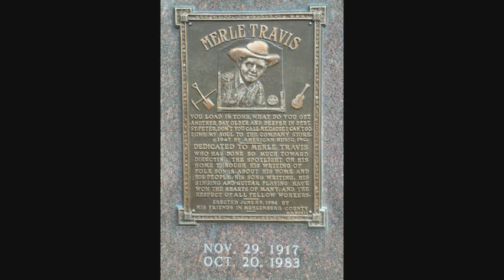Merle Travis Interview July 10th, 1961 RARE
Lost and found again 1½ hour interview with a man that truly was one of a kind, Kentucky-born guitar legend Merle Travis, at his home in California in 1961. Through his music, incredible guitar playing and pioneering of the style today known as "Travis picking", the legend lives on.